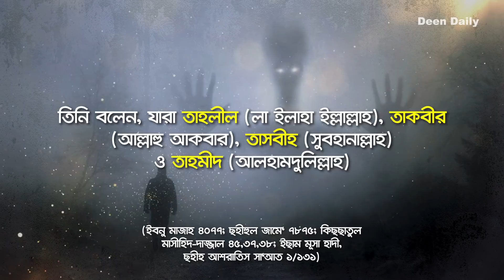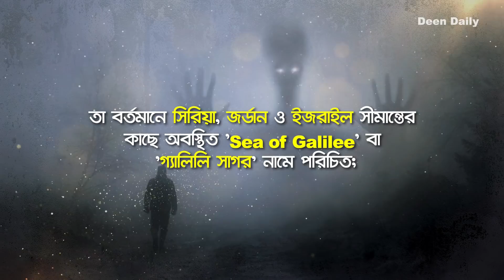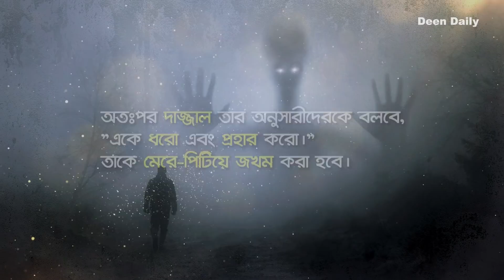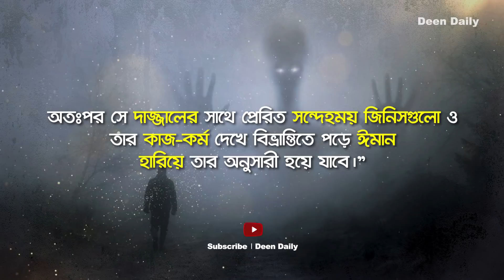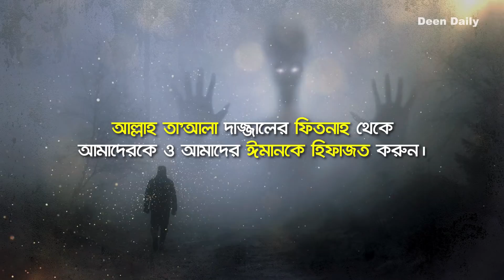দাজ্জালের আগমন | কিয়ামত সিরিজ – ৩য় পর্ব | Deen Daily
কিয়ামতের সবচেয়ে বড় আলামত হলো দাজ্জালের বহিঃপ্রকাশ। দাজ্জাল - মানবজাতির ইতিহাসে সবচেয়ে বড় বিপদ, সবচেয়ে বড় পরীক্ষা, সবচেয়ে বড় ফিতনাহর নাম। দাজ্জাল কোনো সভ্যতা নয়, বরং দাজ্জাল হবে একজন ব্যক্তি। মানবজাতির উপর দাজ্জালের চেয়ে বড় কোনো বিপদ না পূর্বে কখনো এসেছে, আর না পরবর্তীতে কখনো আসবে। প্রতিটি নবী-রাসূলগণ নিজ নিজ উম্মাতকে দাজ্জালের ফিতনাহ থেকে বাঁচার জন্য সতর্ক করে গিয়েছেন। কিন্তু কোনো উম্মাতের সময়েই দাজ্জালের বহিঃপ্রকাশ ঘটেনি। সুতরাং, নিশ্চিতভাবেই এই উম্মাতের সময়ে দাজ্জালের আত্মপ্রকাশ ঘটবে এবং দাজ্জালের ধোঁকায় পড়ে অনেক মুমিন ব্যক্তিও নিজের ঈমান হারিয়ে ফেলবে।
কিয়ামত সিরিজের ৩য় পর্বে আজ থাকছে দাজ্জালের আগমন।